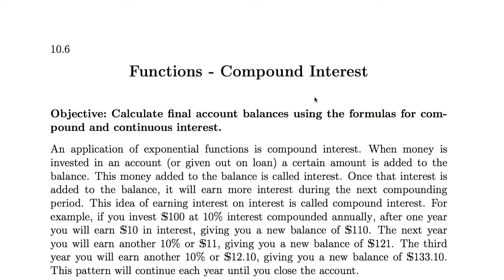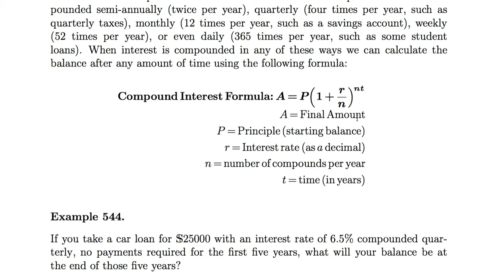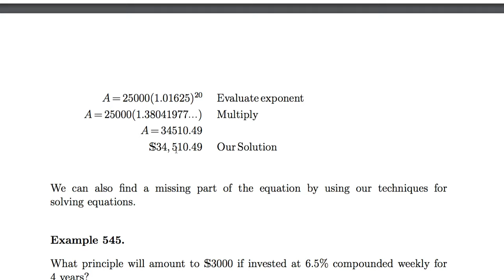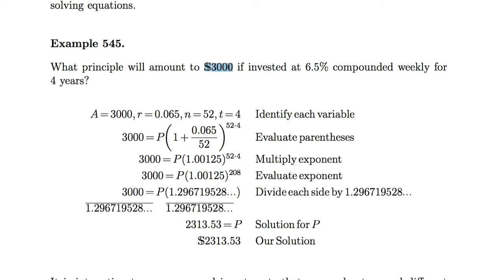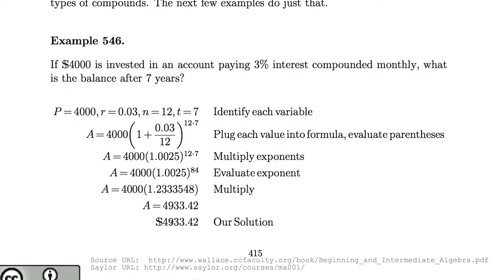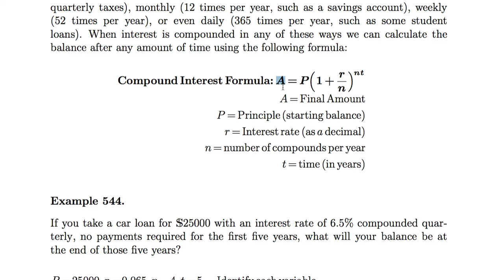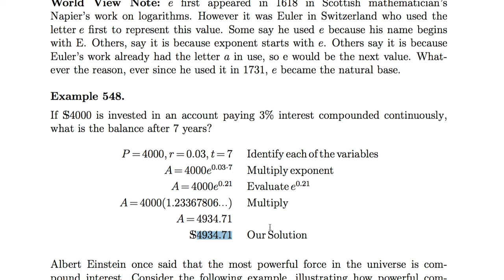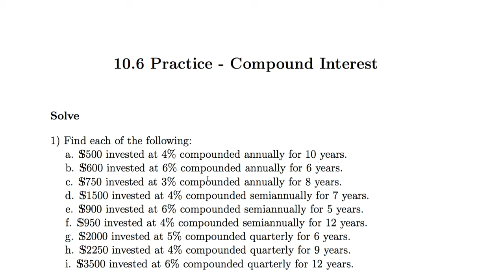[수학의 구조] 106 - Compound Interest